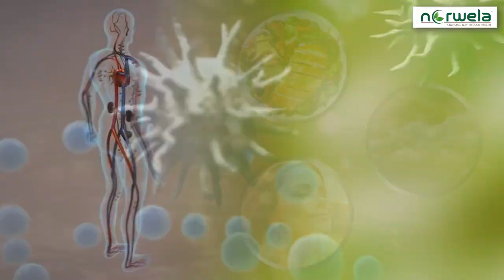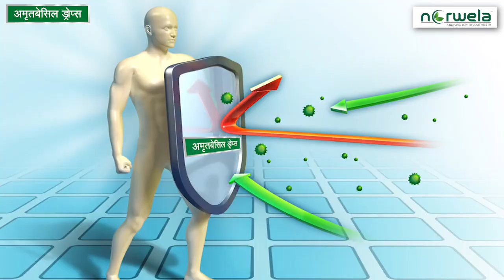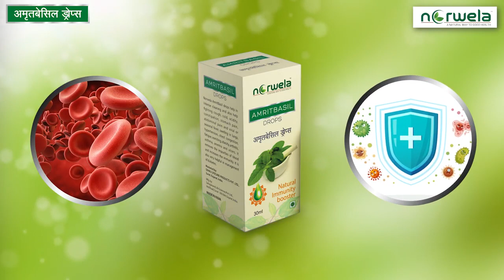AMRITBASIL DROPS Natural Immunity Booster = NATURAL CORONA PROTECTION DROPS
AMRITBASIL DROPS Natural Immunity Booster =  NATURAL CORONA PROTECTION

AMRITBASIL DROPS Natural Immunity Booster, अमृतबासिल ड्रॉप्स प्राकृतिक प्रतिरक्षा बूस्टर, અમૃતબાસિલ ટીપાં કુદરતી રોગપ્રતિકારક શક્તિ બુસ્ટર, CORONA PROTECTION
Unique blend of Norwela's AmritBasil drops contain highly concentrated phytonutrients of Amrita and Basil leaves.

Norwela's AmritBasil drops helps in intense cleaning and fighting cough, cold, acidity, constipation, abdominal pain, seasonal fever, respiratory problems, hypertension, fatigue, vomiting, obesity and ulcers. Optimised blend of Amrita and Basil ensures removal of toxins, impurities of blood and restores our immunity at best.

Key Benefits

·       Acts as a detoxifying, cleansing and purifying agent

·       Helps removes the impurities of blood and increases the immunity

·       Fights respiratory problems, effective for cough and cold

·       Supports digestion and a healthy balance of intestinal flora

·       It is a stress buster and a mood elevator

·       Promotes healthy skin & a clear complexion

·       Supports proper function of the vital organs like liver, kidneys

નોરવેલાના અમૃતબેસિલના ટીપાંના અનોખા મિશ્રણમાં અમૃતા અને તુલસીના પાંદડાઓમાં ખૂબ જ કેન્દ્રિત ફાયટોન્યુટ્રિઅન્ટ્સ હોય છે.

નોરવેલાના અમૃતબેસિલના ટીપાં ઉધરસ, શરદી, એસિડિટી, કબજિયાત, પેટનો દુખાવો, મોસમી તાવ, શ્વસન સમસ્યાઓ, હાયપરટેન્શન, થાક, ઉલટી, સ્થૂળતા અને અલ્સરની તીવ્ર સફાઈ અને લડવામાં મદદ કરે છે. અમૃતા અને તુલસીનું ઑપ્ટિમાઇઝ મિશ્રણ ઝેર, લોહીની અશુદ્ધિઓને દૂર કરવાની ખાતરી આપે છે અને અમારી રોગપ્રતિકારક શક્તિને શ્રેષ્ઠ રીતે પુનઃસ્થાપિત કરે છે.

મુખ્ય લાભો

• ડિટોક્સિફાયિંગ, ક્લિન્ઝિંગ અને શુદ્ધિકરણ એજન્ટ તરીકે કામ કરે છે

• લોહીની અશુદ્ધિઓને દૂર કરવામાં મદદ કરે છે અને રોગપ્રતિકારક શક્તિમાં વધારો કરે છે

• શ્વસન સમસ્યાઓ સામે લડે છે, જે ઉધરસ અને શરદી માટે અસરકારક છે

• પાચન અને આંતરડાના વનસ્પતિના સ્વસ્થ સંતુલનને ટેકો આપે છે

• તે સ્ટ્રેસ બસ્ટર અને મૂડ એલિવેટર છે

• સ્વસ્થ ત્વચા અને સ્પષ્ટ રંગને પ્રોત્સાહન આપે છે

• લીવર, કિડની જેવા મહત્વના અંગોના યોગ્ય કાર્યને સમર્થન આપે છે

नोरवेला की अमृत तुलसी बूंदों के अनूठे मिश्रण में अमृता और तुलसी के पत्तों के अत्यधिक केंद्रित फाइटोन्यूट्रिएंट्स होते हैं।

Norwela's AmritBasil Drops गहन सफाई और खांसी, सर्दी, एसिडिटी, कब्ज, पेट दर्द, मौसमी बुखार, सांस की समस्याओं, उच्च रक्तचाप, थकान, उल्टी, मोटापा और अल्सर से लड़ने में मदद करता है। अमृता और तुलसी का अनुकूलित मिश्रण विषाक्त पदार्थों, रक्त की अशुद्धियों को दूर करना सुनिश्चित करता है और हमारी प्रतिरक्षा को सर्वोत्तम रूप से पुनर्स्थापित करता है।

प्रमुख लाभ

• विषहरण, सफाई और शुद्धिकरण एजेंट के रूप में कार्य करता है

• खून की अशुद्धियों को दूर करने में मदद करता है और रोग प्रतिरोधक क्षमता बढ़ाता है

• सांस की समस्याओं से लड़ता है, खांसी और जुकाम के लिए प्रभावी है

• पाचन और आंतों के वनस्पतियों के स्वस्थ संतुलन में सहायता करता है

• यह एक तनाव बस्टर और एक मूड लिफ्ट है

• स्वस्थ त्वचा और स्पष्ट रंगत को बढ़ावा देता है

• यकृत, गुर्दे जैसे महत्वपूर्ण अंगों के समुचित कार्य में सहायता करता है